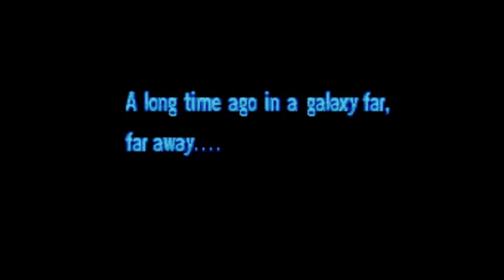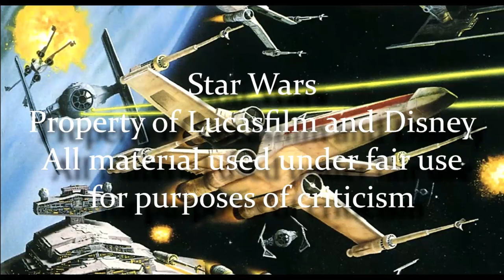Legends of the Force Part 40: Rogue Squadron: The Phantom Affair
We return to the Rogues as they compete with the Empire to get the plans for a cloaking device.

Rogue Squadron: The Phantom Affair is available from Amazon.com through the Comixology store - the first issue can be found

Buying anything through those links helps to support the site.